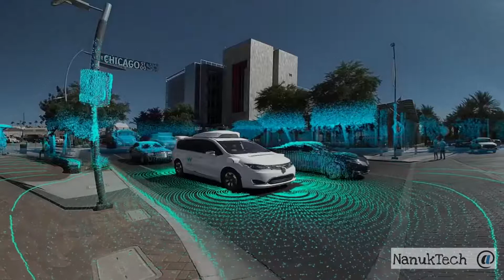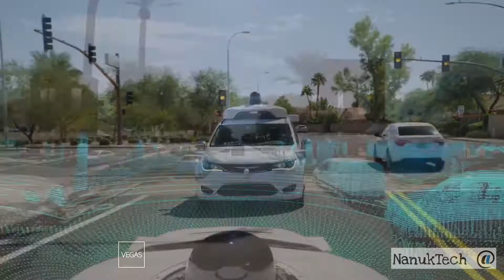WayMo - new prototype of its driverless car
Welcome to Nanuktech

Here you can find lots of new videos with al the latest on Technology Advances, Heavy Machinery, Computers and much much more...

Google's development of self-driving technology began in January 17, 2009[3], at the company's secretive X lab run by co-founder Sergey Brin.[4] The project was originally led by Sebastian Thrun, the former director of the Stanford Artificial Intelligence Laboratory and co-inventor of Google Street View. Thrun's team at Stanford created the robotic vehicle Stanley, which won the 2005 DARPA Grand Challenge and its US$2 million prize from the United States Department of Defense.[5] His team consisted of 15 Google engineers, including Chris Urmson, Dmitri Dolgov, Mike Montemerlo, and Anthony Levandowski, who had worked on the DARPA Grand and Urban Challenges.[6][7]
A Waymo self-driving car

Starting in 2010, lawmakers in various states expressed concerns over how to regulate the emerging technology. Nevada passed a law in June 2011 concerning the operation of autonomous cars in Nevada,[8] which went into effect on March 1, 2012.[9] A Toyota Prius modified with Google's experimental driverless technology was licensed by the Nevada Department of Motor Vehicles (DMV) in May 2012. This was the first license issued in the United States for a self-driven car.[9]

In late May 2014, Google revealed a new prototype of its driverless car, which had no steering wheel, gas pedal, or brake pedal, being 100% autonomous,[10][11] and unveiled a fully functioning prototype in December of that year that they planned to test on San Francisco Bay Area roads beginning in 2015.[12] Called the Firefly, the car was intended to serve as a platform for experimentation and learning, not mass production.[13]

In 2015, Google provided "the world's first fully driverless ride on public roads" to a legally blind friend of principal engineer Nathaniel Fairfield.[14] The ride was taken by Steve Mahan, former CEO of the Santa Clara Valley Blind Center, in Austin, Texas.[15][16] It was the first driverless ride that was on a public road and was not accompanied by a test driver or police escort. The car had no steering wheel or floor pedals.[17]

In December 2016, the unit was renamed Waymo, and made into its own separate division in Alphabet.[15] The name Waymo is derived from its mission, "a new way forward in mobility".[18] Waymo moved to further test its cars on public roads after becoming its own subsidiary.[19]

In 2017, Waymo sued Uber for allegedly stealing trade secrets.[7] A court filing in lawsuit revealed Google has spent over $1.1 billion on the project between 2009 and 2015, to be compared with the $1 billion acquisition of Cruise Automation by General Motors in March 2016, a similar investment by Ford in a joint venture with Argo AI in February 2017, or the $680 million for Otto's acquisition by Uber in August 2016.[20] Waymo and Uber settled in February 2018, with Uber granting Waymo $245 million worth of Uber stock.[21]

Waymo began testing autonomous minivans without a safety driver on public roads in Chandler, Arizona, in October 2017.[22] The company announced in January 2018 that it would begin its ride-hailing services in the Phoenix, Arizona, area later in the year.[22][23]

In April 2019, Waymo announced plans for vehicle assembly in Detroit at the former American Axle & Manufacturing plant, bringing between 100 and 400 jobs to the area. Waymo will use vehicle assembler Magna to turn Jaguar I-PACE and Chrysler Pacifica Hybrid minivans into Waymo Level 4 autonomous vehicles.